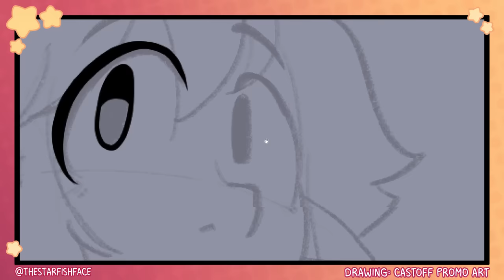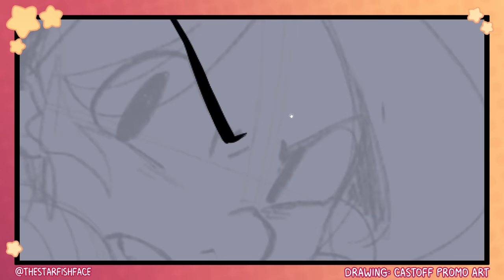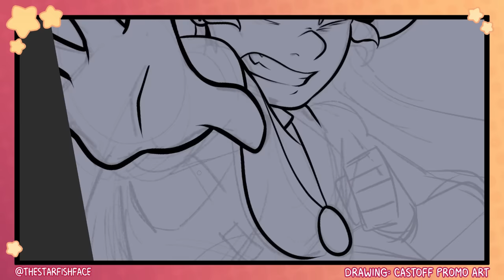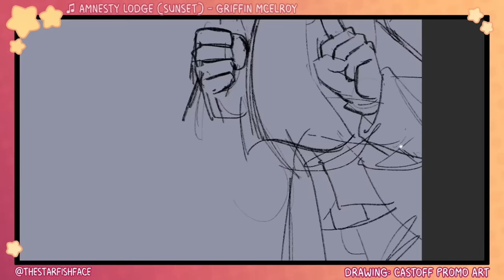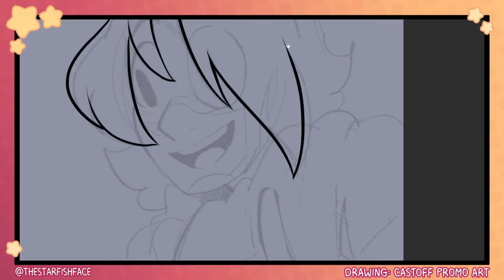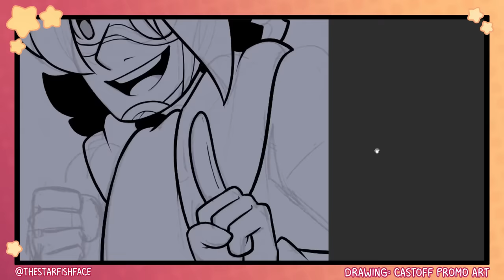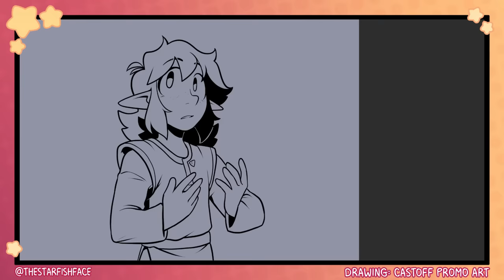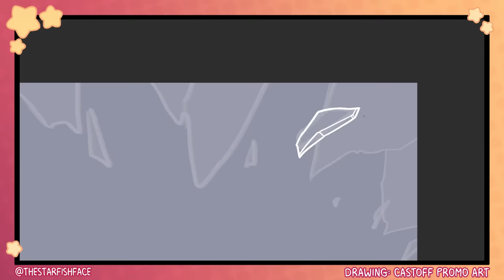My Terrible First Art "Job" | Art + Storytime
When you're desperate to make it as an artist, sometimes you have to put up with a lot of nonsense.

Special thanks to @MegaRonTV and @wild-jinx for their voices in this video! Check out the D&D show we're all in together!